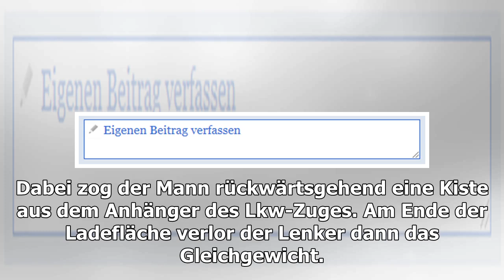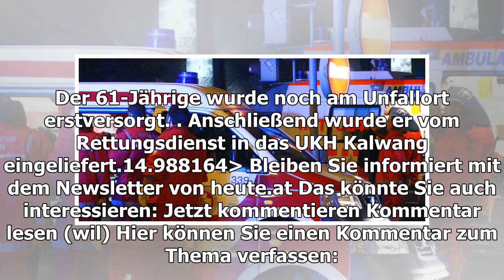61-jähriger Lkw-Lenker stürzt von der Ladefläche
Ihre Story, Ihre Informationen, Ihr Hinweis? Bei einem Arbeitsunfall in Traboch (Bezirk Leoben) ist am Dienstag ein Lkw-Fahrer schwer verletzt worden. Der 61-Jährige war beim Entladen von der Ladefläche gefallen. Der Mann wurde mit der Rettung ins Spital gebracht (Bild: heute.at (S...